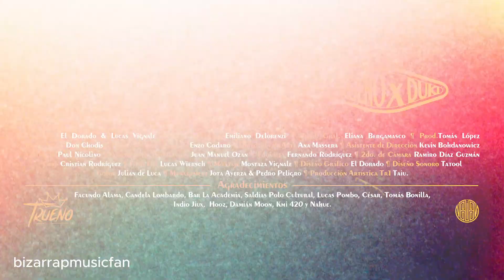(ACAPELLA) Panama | Trueno y Duki